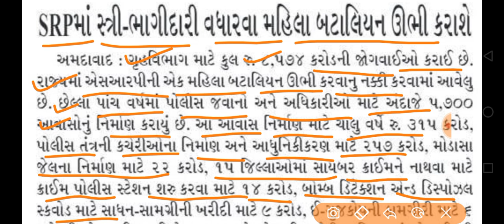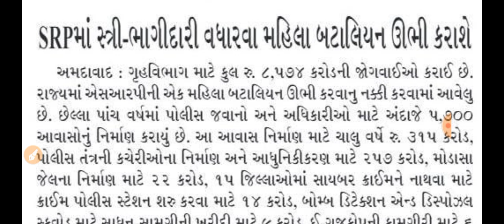Breaking News | ગુજરાત બજેટમાં બીજી મોટી સરકારી ભરતીની જાહેરાત, સરકારી ભરતી અપડેટ, ગુજરાત સરકાર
gpsc online
talati exam
talati exam updatetalati junior clerk exam date
talati news
mphw
Ird update
bin sachivalay
fhw new update
gpssb